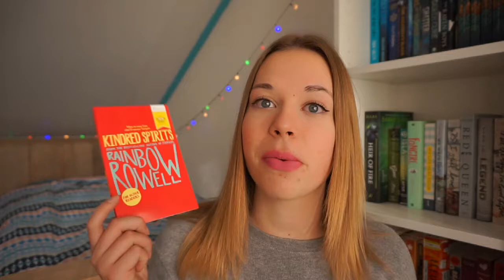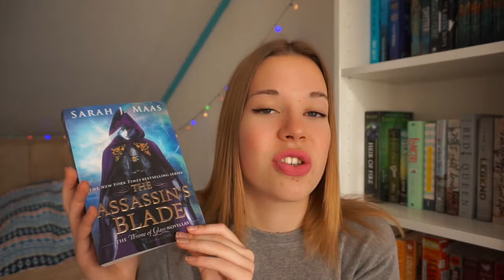April Wrap Up & May TBR || 2016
Hi guys! Welcome to another video, my name is Sabine and I'm a 17 year old Dutch girl. I am obsessed with books and tv shows!